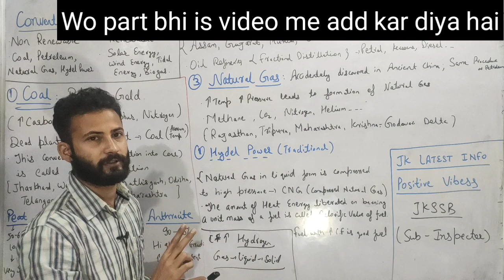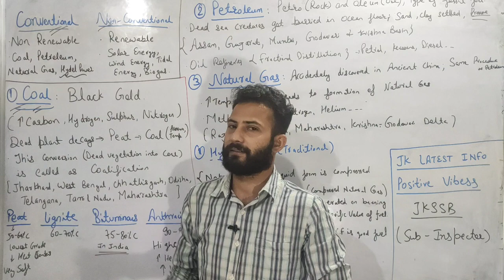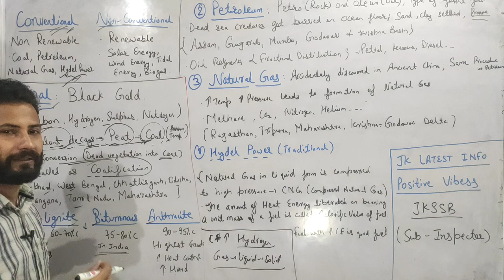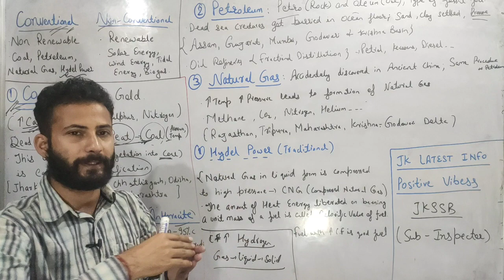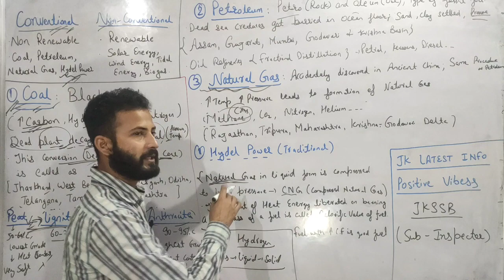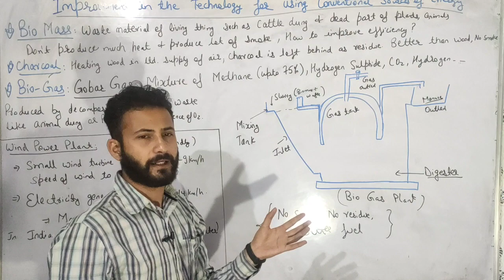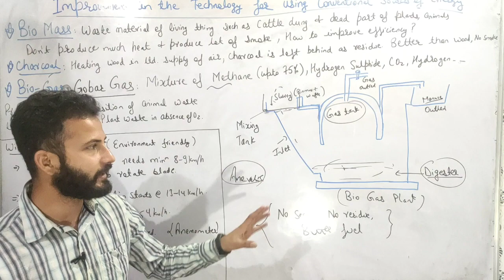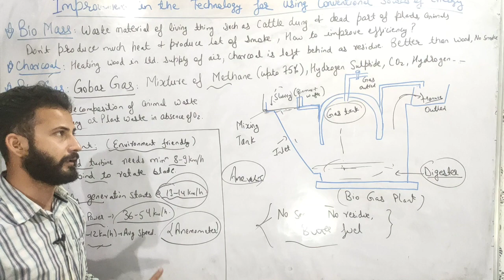Conventional Sources of Energy & Improvement in Technology | Coal/Petroleum/Bio Mass~ JKSSB SI & FAA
1st Target - Video aapke liye helpful ho.
 2nd Target - Only 2,000 likes

Content includes :
Jkssb general science,
Finance account assistant exam preparation,
Jkssb sub Inspector General science preparation,
Conventional vs non conventional Sources of Energy,
Improvement in Technology for using conventional Sources of Energy,
Petroleum, natural gas, bio mass, bio Energy, coal and types.